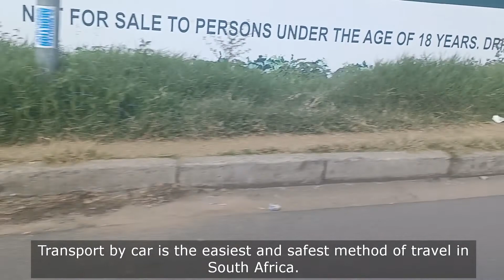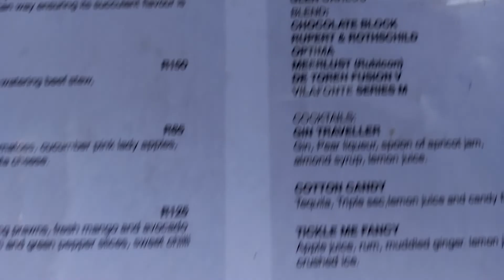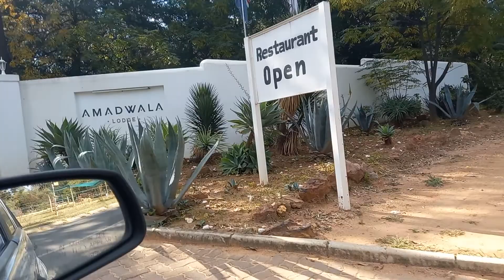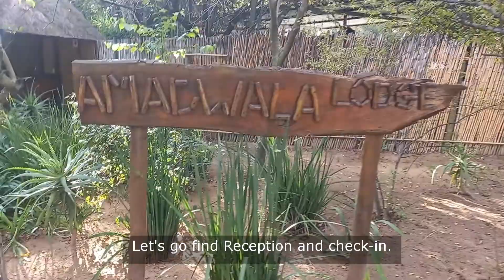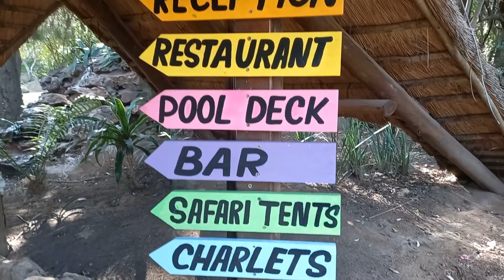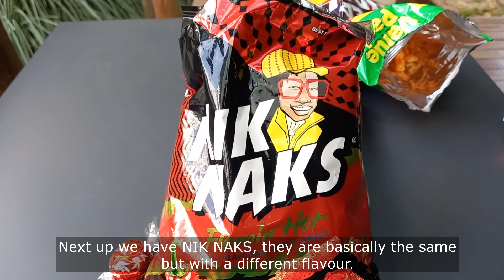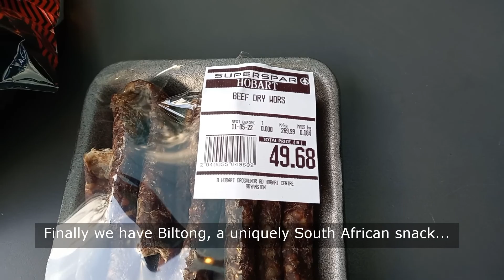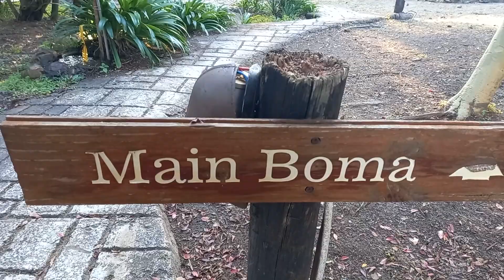Sleeping in a South African Safari Tent | Amadwala Lodge! Ep#1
We tried staying in Amadwala Lodge's luxury Safari Tent, located just north of Johannesburg and only about 30 minutes out! There are beautiful Safari tents on the property as well as gorgeous viewing points.

Please come join me on the adventure!

Property details
Name: Amadwala Lodge
Location: Johannesburg, South Africa
Units to book: Pool Chalet, Chalet, African Cottage and Safari Tents
Fee: Safari Tent (R550 or $34 per person per night)

Experience
Wonderful experience and friendly staff.
Tips: Ensure to pack an adapter if you have many devices to charge and bring your own lock to protect the entrance if you have valuables.

00:00 Intro
01:51 Menu
02:55 Lunch
04:34 Arrival at Lodge
07:30 Safari Tent Tour
12:46 Snack Time
15:58 Viewpoints